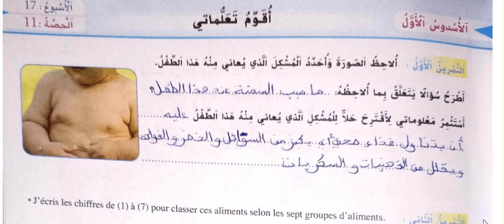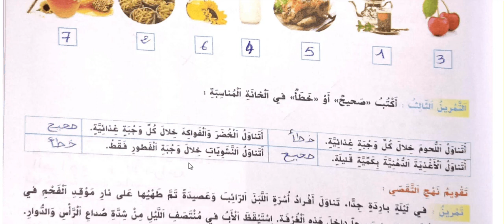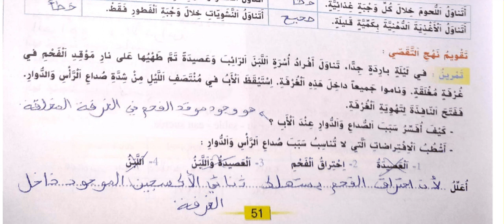الصفحة 51من الواضح في النشاط العلمي(الثاث):أقوم تعلماتي/الأسدس الأول/الحصة11/الأسبوع17